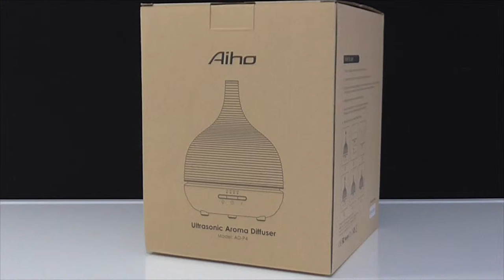Aromatizador y Humidificador Aiho AD-P4